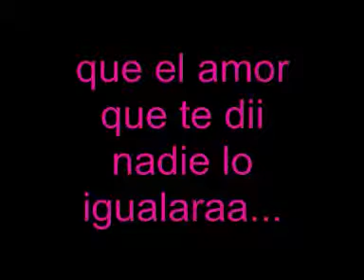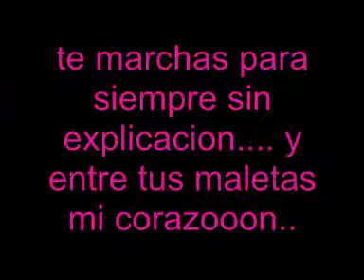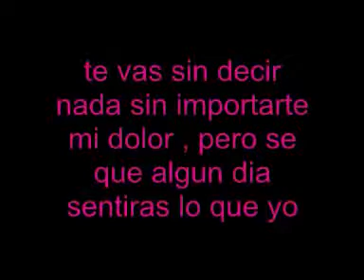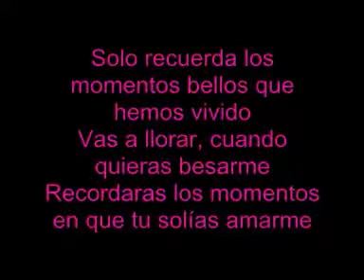Rakim y Ken y Lloraras